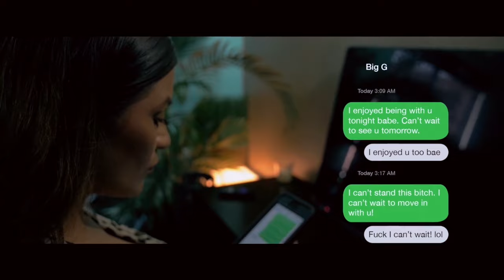Lstreetz-IUnFallinLove (Official Video)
"IUnFallinLove" dir Ifour2seven/LifeMediaGroup
produced by Hittmantraxx

Lstreetz upcoming album "THE RECOVERY" currently available for Preorder on ITUNES Drops September 30th on all online music stores!

Directors Instagram: @ifour2seven & @lifemediagroup
Producer Instagram: @hittmantraxx